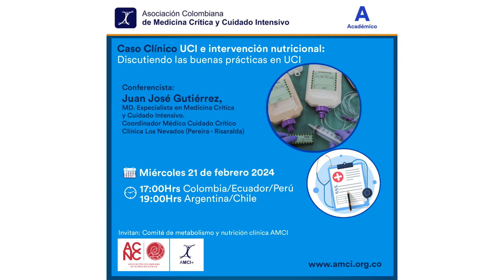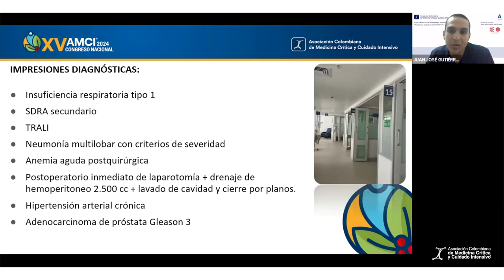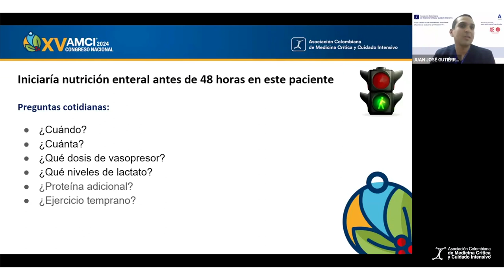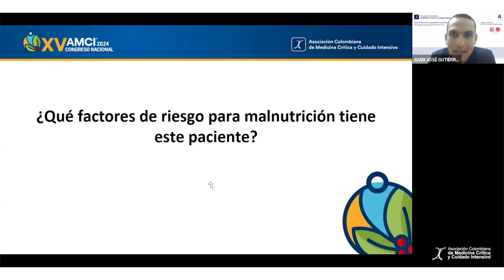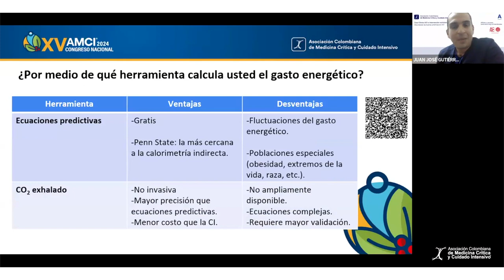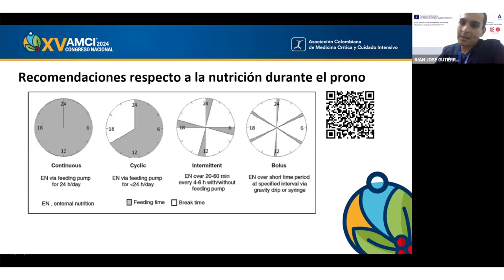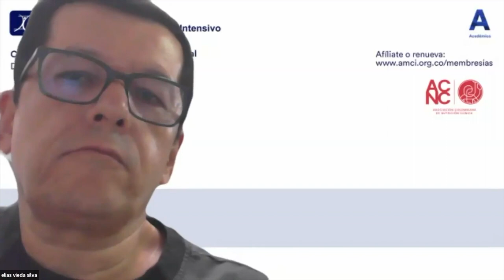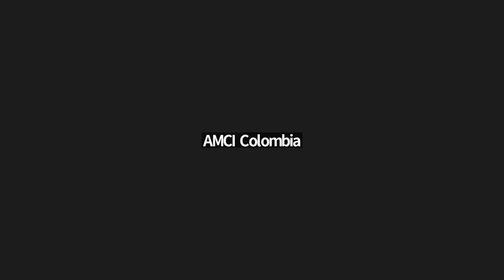Caso Clínico UCI e intervención nutricional: Discutiendo las buenas prácticas en UCI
Coordina: Comité de Metabolismo y Nutrición Clínica